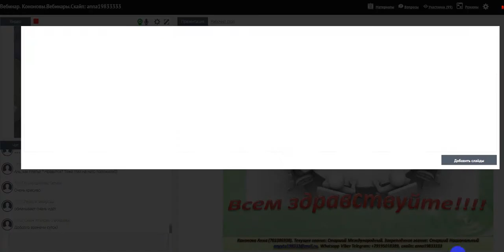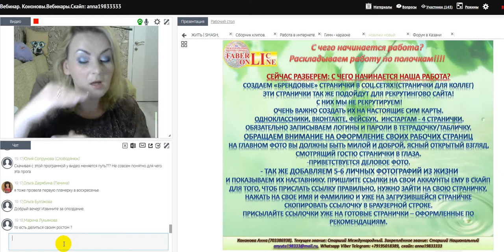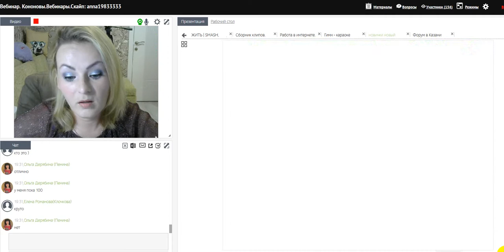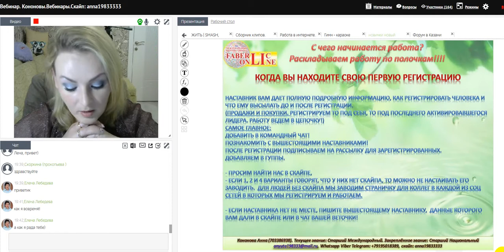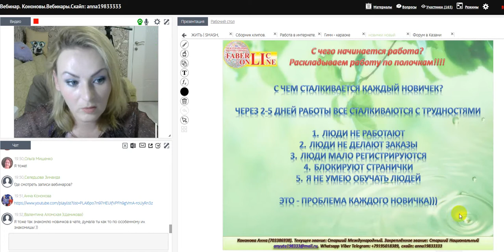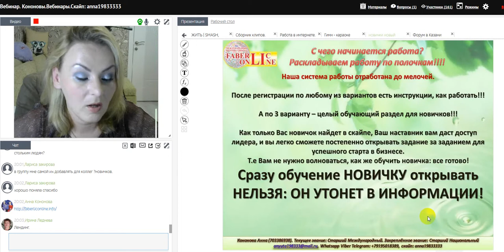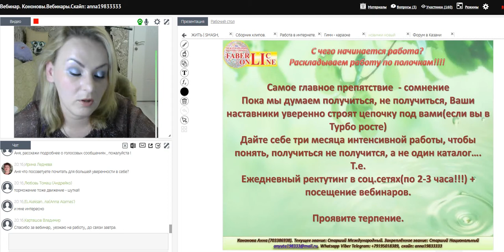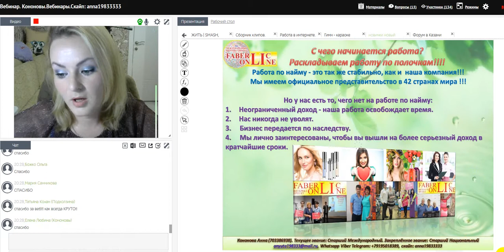С чего начинается наша работа? Часть вторая. Работа в интернете. Фаберлик Онлайн.